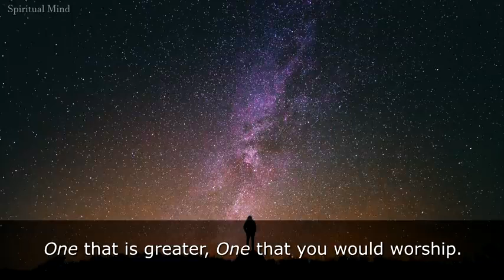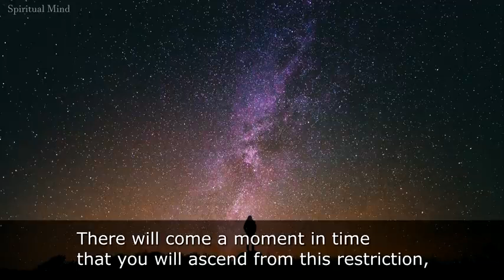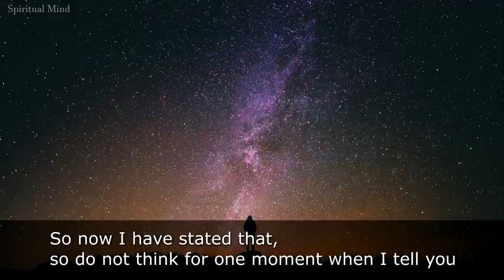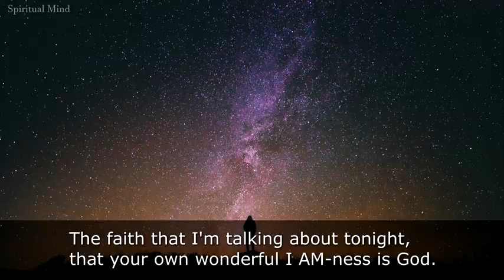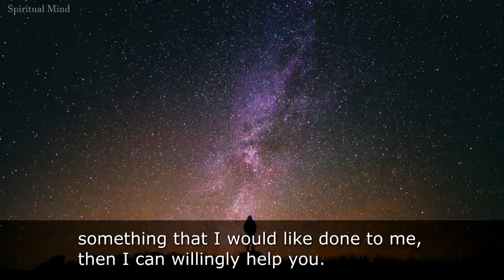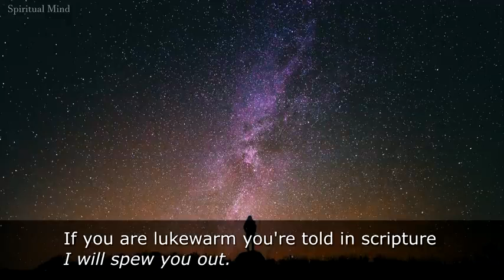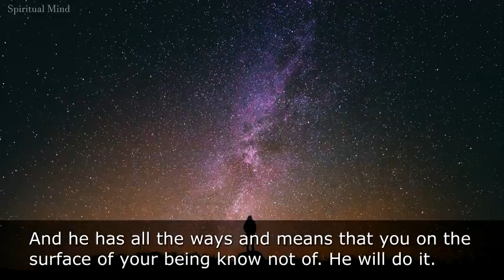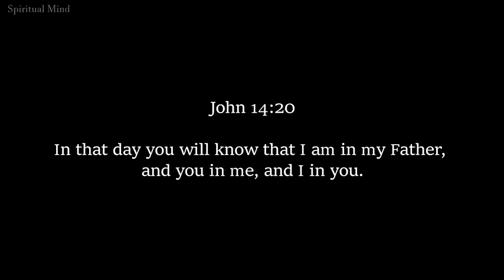Neville Goddard Full Lecture - God And I Are One - HIGH QUALITY AUDIO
Neville's true main goal is to bring us to the G-d within us "rising", and manifestation is only a "side-effect"! He realized we should have a happy, fulfilled, splendid life.

Remember - G-d is the centre of your being (Neville said it before me)

Hey, are you a freebie-seeker? Nothing wrong with that! Do you want something free?  I'm the same as you.

If you like this video  or anything we do on this channel- consider donating a dollar

Tell us how we can improve, or what you really want to see and hear- We are only here for you and for ourselves - 800 Billion is the channel for humans!

If you do decide to kick down some of your easily-manifested cash - We ensure that all donations go to help Kids and Dogs -And I'll give you a workbook that you and your kids (or you and your dogs) can use to learn and bond together ...

"Everybody Imagines - The 20-Minute Creative Kid Builder".. is a mini info-product Gwen and I created to help kids better develop their imaginations -   and it's pretty cool!

All donations that you give, go to help kids and animals .And all donors get a copy of our Kid's Imagination Developing Mini-Course (Non-religious, Non -LOA, ALL IMAGINATION - AND PRETTY COOL

Thanks, from the team at Big Vision Copy., Channel 800 Billion, and The 20-minute Creative Kid Builder

Keep an open mind and believe in your own power!